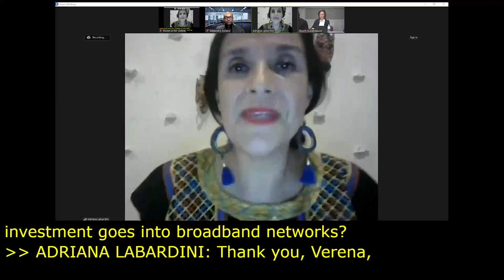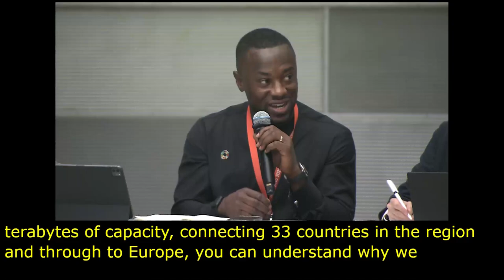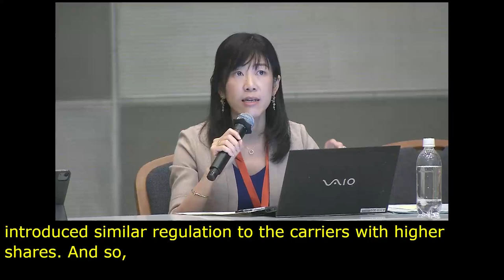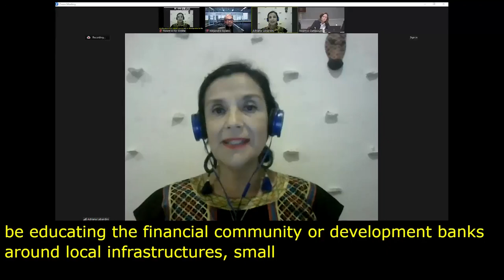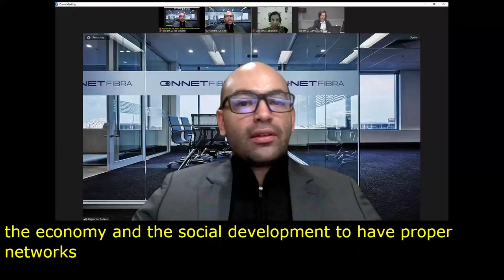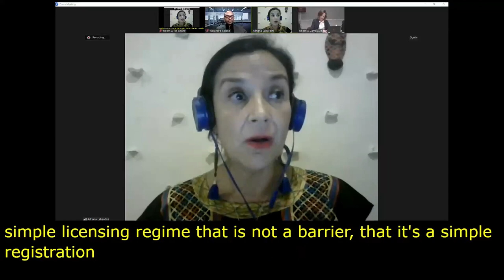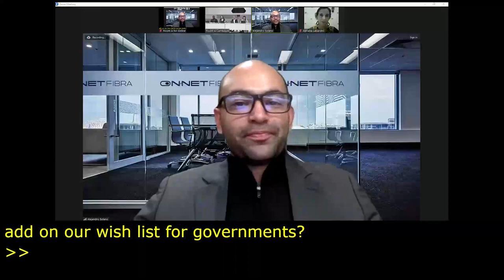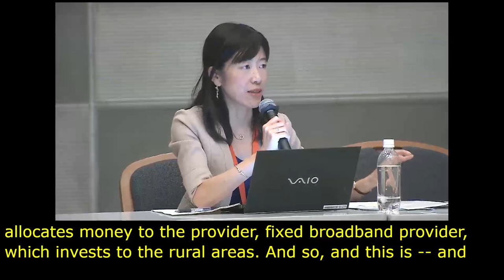IGF 2023 Day 0 Workshop Room 2 Financing Broadband Networks of the Future to bridge digital